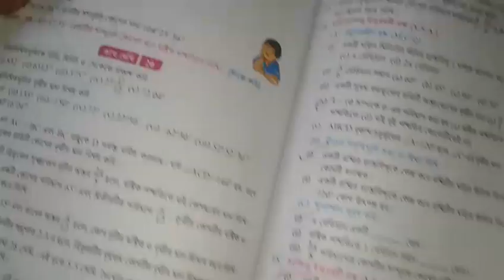Exercise 20.part 1.only for class 10